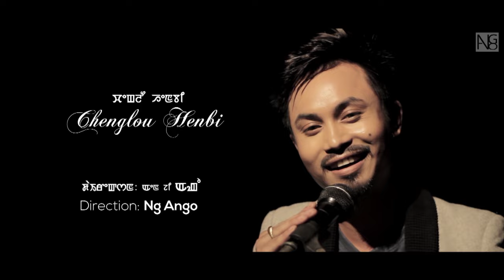Chenglou Henbi - Official Music Video Release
NG Ango Production Presents
"Chenglou Henbi"
Cast : SunnyKumar Naosekpam & Sukanya Haorungbam
Singer : Umananda
Lyrics : Abung Wai
Cinematography : K. Bon Sharma
Asst Camera : Punshiba Meitei
Choreographer : Chinglemba Thongam
Make up : Nonglenkhomba
Asst Make up : Ibomcha
Director & Editor : NG Ango